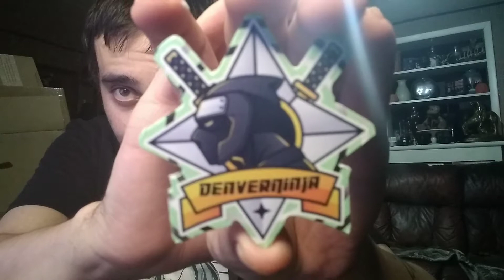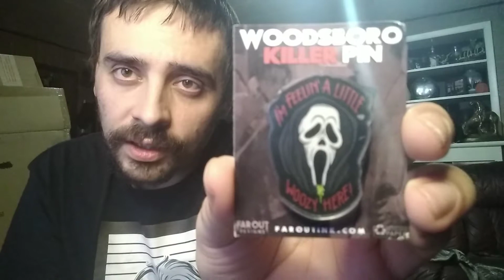Channel update/ Touch base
hey everyone just a little info video. happy gaming.

Stickers bought from Stickerfritz.com 50 2x2 cost $27 shipped.